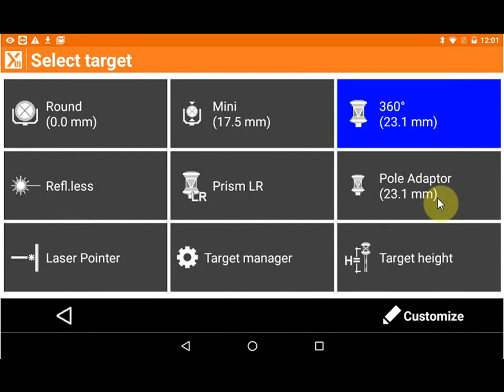GeoMax X-PAD Ultimate New Feature: Pole Adaptor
Designed in New Zealand, this handy new Pole Adapter feature is a quick and easy way to turn your GNSS Pole into a TPS Pole.